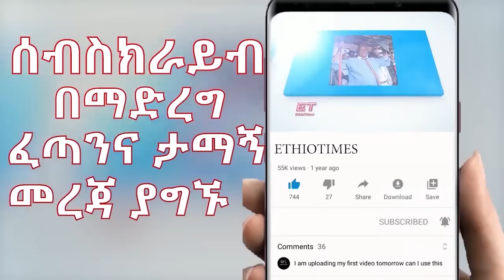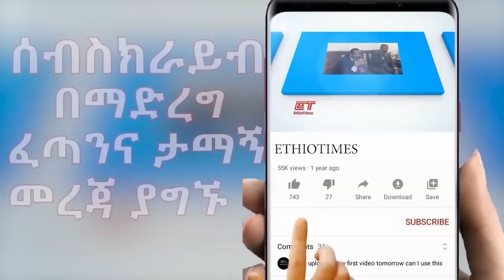Ethiopia: ሰበር ዜና - የኢትዮታይምስ የዕለቱ ዜና | ከወለጋ ነዋሪዎች አንደበት|አልሞት ባይ ተጋዳይ|የተመድ ዋና ፀሀፊ ወደ ኢትዮጵያ